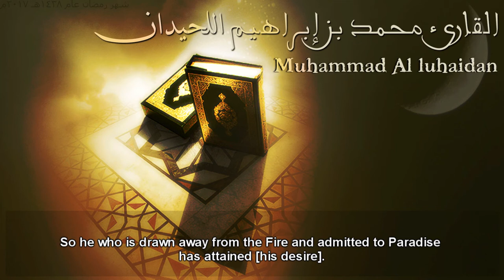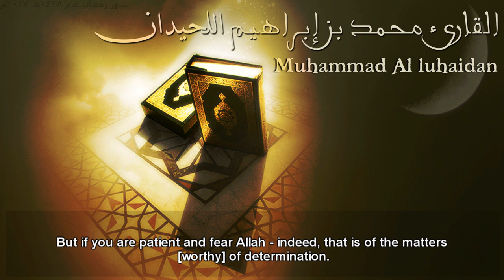(كل نفس ذائقة الموت) تلاوة خاشعة من الليلة 6 للشيخ محمد اللحيدان Luhaidan